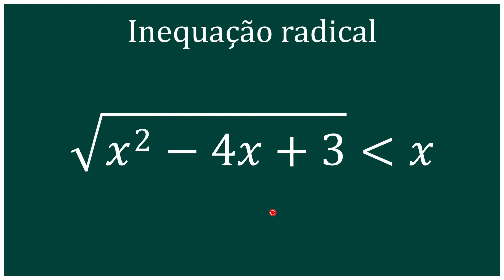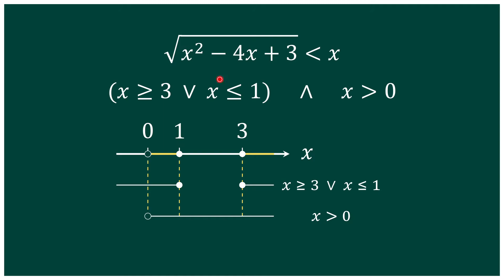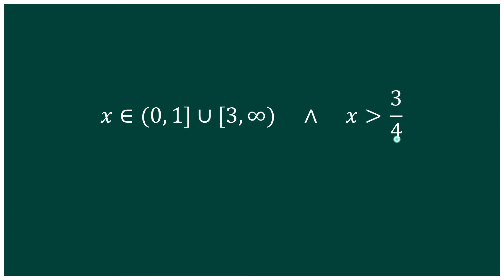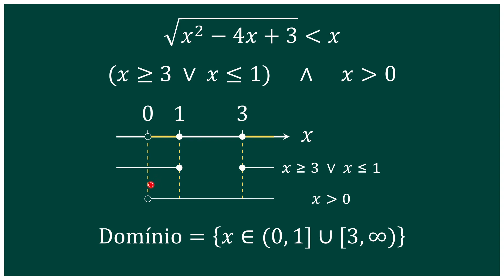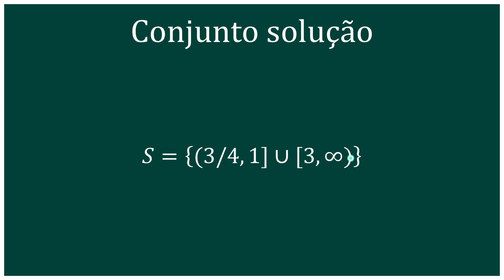Inequação radical nos reais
Neste vídeo, eu resolvo uma inequação radical nos reais. Trata-se de um problema de dificuldade média, consoante ao público alvo de ensino médio.

Veja o vídeo até o final para não perder nenhum detalhe, e sinta-se à vontade para sugerir ou apontar equívocos cometidos na explicação / slides.